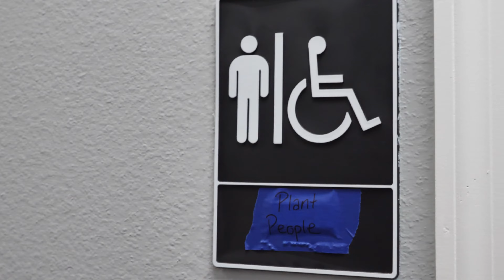Always Growing More! | Vlog #14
In this episode we give a little sneak peek of the Aloma renovations that Chuck has been knocking out of the park!  We also wish Holton and Courtney (Who actually recently got married!!) a fair well :(  They had some amazing opportunities come up and we are so excited for them!  Wish them good luck and enjoy this weeks Vlog episode!

Shop at GabriellaPlants.com